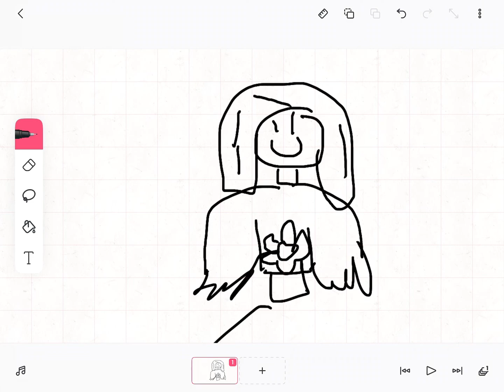How I used to draw when I was younger😏😳-